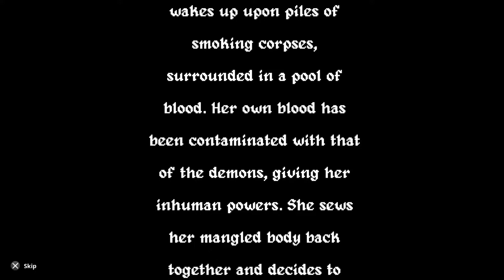First Opinions - Demoniaca: Everlasting Night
Developed by AKI
Published by EastAsiaSoft
Available on: PC, PS4, PS5, Switch, Xbox One, Xbox Series S/X

Theme Song by Alan Malnar